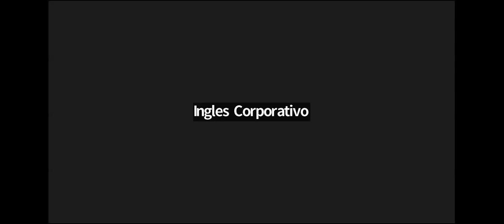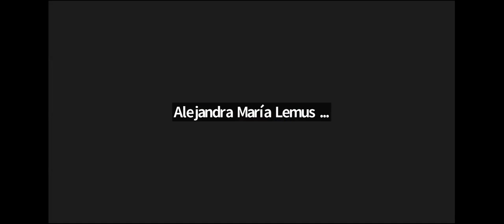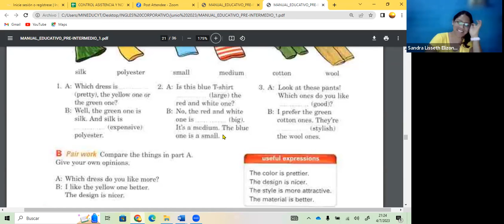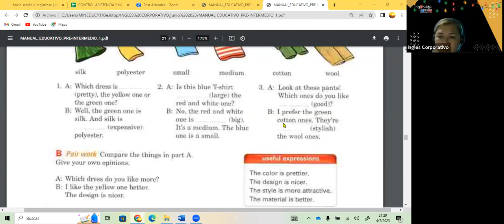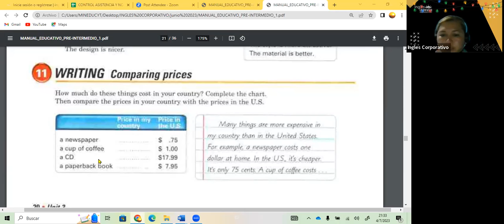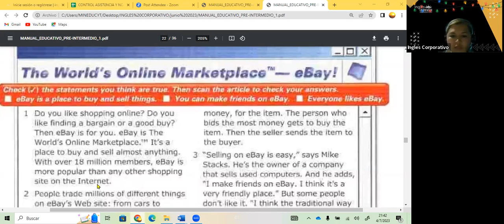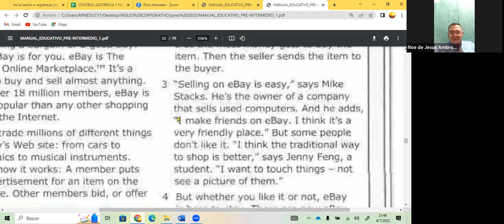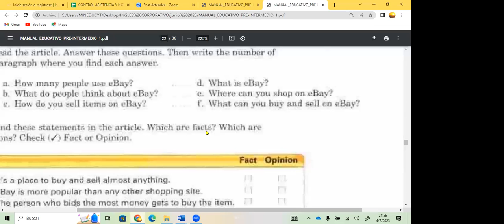SESION 10- 04-07-23- FI-REGAL-40 GUZMAN- READING EBAY PI1